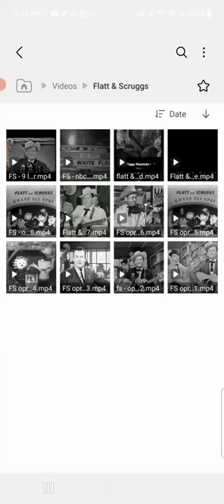FS - 9 lb hammer - opry no3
# 9 lb hammer - FS - opry no3